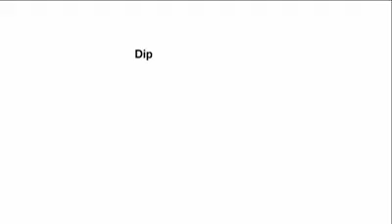SAYA INGIN KAYA SEPERTI DIA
Dukung perkembangan Dakwah Islam, dan Perkembangan Rumah Tahfizh Hamalatul Quran kami melalui Donasi dengan menyalurkan Zakat, Infaq, Sedekah dan Wakaf (ZISWAF) anda melalui:

🗳 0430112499 A.N HANA ROFA BNI Syariah

🗳 Bank BCA
A/n. Ivi Hanifah

Konfirmasi kepada kami setelah transfer ke nomer: 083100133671/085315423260

 "Barangsiapa yang menunjukkan kepada sebuah kebaikan maka baginya seperti pahala pelakunya". [HR. Muslim]

▶ Instagram: Rumah Tahfizh Hamalatul Quran

▶ Fanspage: Rumah Tahfizh Hamalatul Quran

▶ Fanspage: Mutiara Islam

▶ YouTube: Hamalah Al- Quran TV

Nantikan berbagi ilmu dari kami...

@rumah tahfizh hamalatul quran

Klik share. .